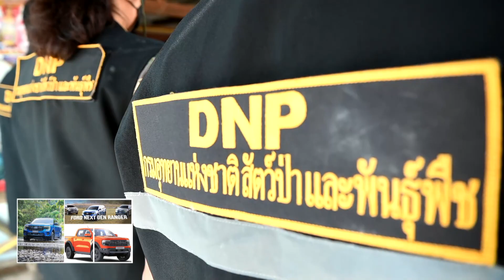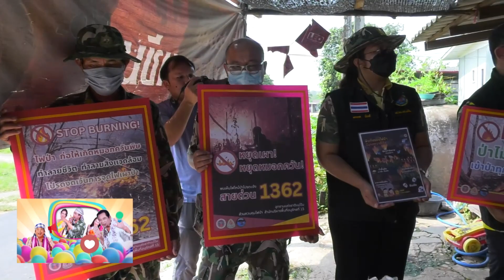กรมอุทยานแห่งชาติสัตว์ป่าและพันธุ์พืชพร้อมรับกับทุกข์พิษภัยนะจะบอกให้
กรมอุทยานแห่งชาติสัตว์ป่าและพันธุ์พืชพร้อมรับกับทุกข์พิษภัยโดยเฉพาะไฟป่าในหน้าแล้งนี้ซึ่งส่วนใหญ่เป็นฝีมือมนุษย์ ขณะที่รายได้จากค่าจัดเก็บเข้าชมอุทยานฯทั่วประเทศเพิ่มขึ้นอีกกว่าเท่าตัวนะจะบอกให้